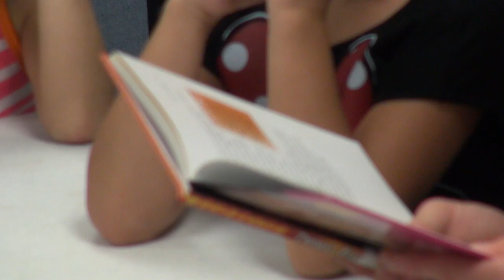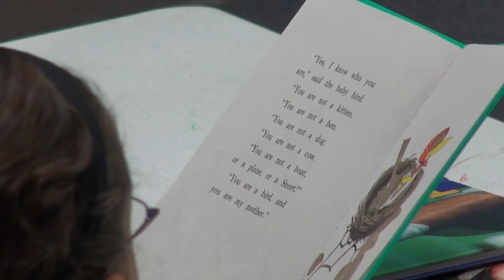Behind the Scenes - Grace Community Photo Shoot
Tyler Morning Telegraph photographer Sarah Miller gives gives us a look behind the scenes at a photo shoot with the Grace Community school football preview.  The full preview runs this Thursday, August 29, 2013 in the Tyler Morning Telegraph.